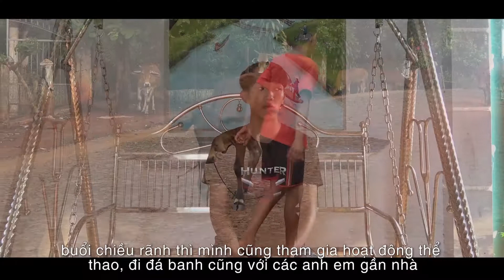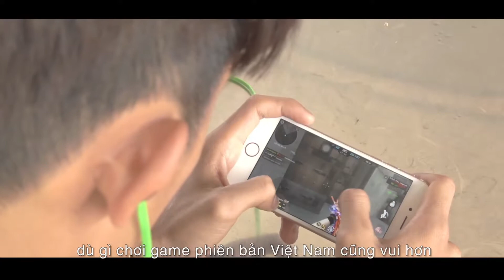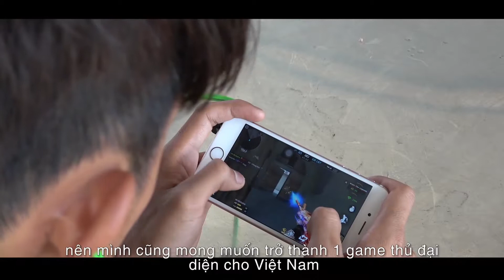Video VDV Bình Phước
* Multimedia

* Skype: hoang.vnqt

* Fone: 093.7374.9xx